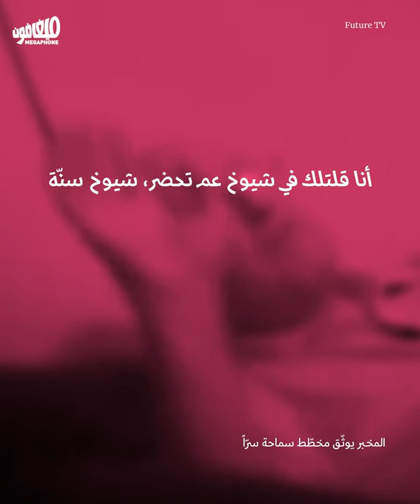Michel Samaha, His Excellency the bomber | ميشال سماحة: معالي المفجِّر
خرج ناقل المتفجّرات والوزير السابق ميشال سماحة من السجن، اليوم الثلاثاء، متمّماً محكوميّة الأعوام العشرة لنقله متفجّرات من النظام السوري إلى لبنان بسيّارته الخاصة. محكوميّة تخلّلتها مرافعات كثيرة عن سماحة، وصلت إلى الضغط للإفراج عنه عام 2016، بكفالة مالية قيمتها 100 ألف دولار، لكن سرعان ما أعيد اعتقاله في 8 نيسان 2016، وبقي في السجن حتّى اليوم.
Former minister Michel Samaha was released from jail today, on Tuesday, after completing his 10-year sentence for transporting explosives from the Syrian regime to Lebanon in his own car. Throughout his sentence, many pleaded Samaha’s case, to the point where he was released in 2016 on a USD 100,000 bail, but he was arrested once again on April 8, 2016, and has been in jail since.